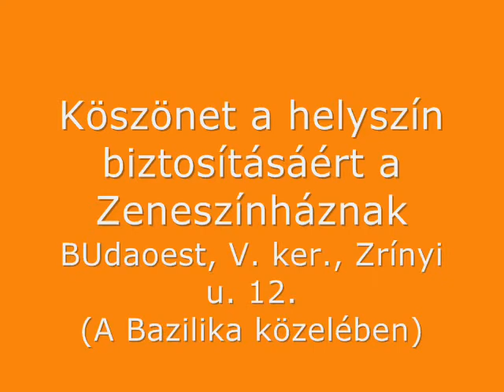Út a csendhez 2. - Nurit Harsanyi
Nurit Harsanyi a csendhez vezető útjáról folytatja előadását. Mi az "az az"? Mi a különbség a spirituális tanítások és a csend állapota között? Hogyan viselkedik az elme és hogyan a test? Mit jelent, hogy a test az igazi kapu Istenhez? Filmünket folytatjuk.